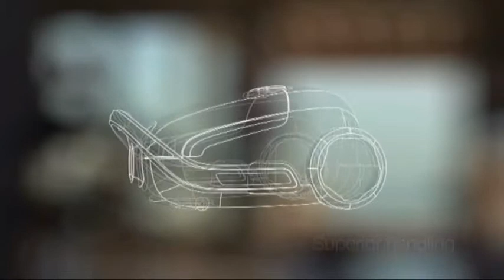Electrolux UltraOne TV Commercial